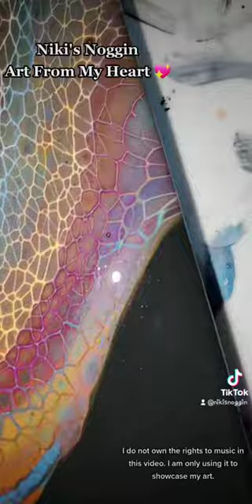Niki's Noggin Art From My Heart 💖 Been down trying to get myself out of it.